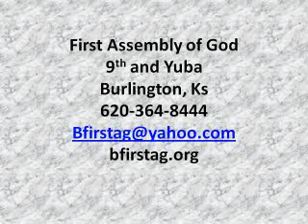Jan 6 Devo SD